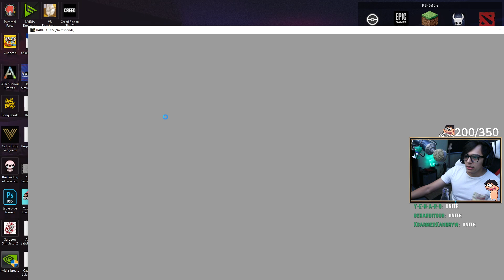Tremendo oferton 😷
🤑 REDES 🤑

PERSONAL: (disc)
Quispecito666(#)5932